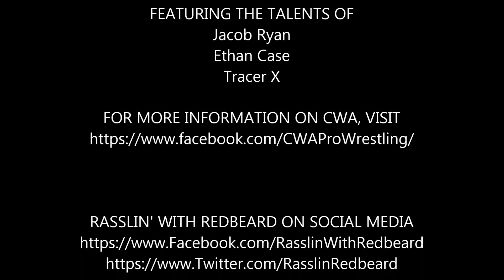Tracer X's Mouth vs. Jacob Ryan's Elbow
FILMED MAY 13, 2017 AS PART OFCHAMPIONS WITH ATTITUDE presents SATURDAY NIGHT MAYHEM

Jacob Ryan
Ethan Case
Tracer X